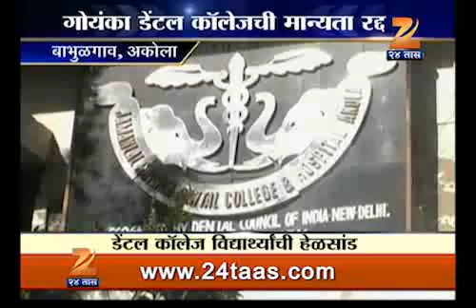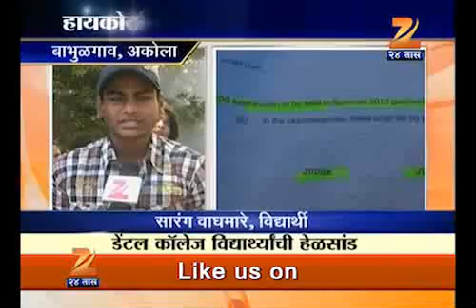Akola Dental Collage Problem 0603